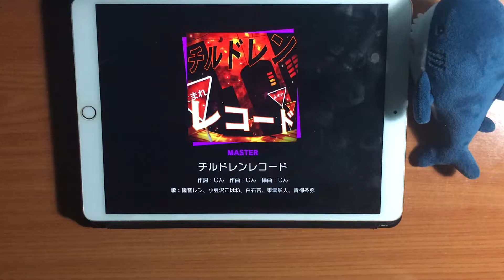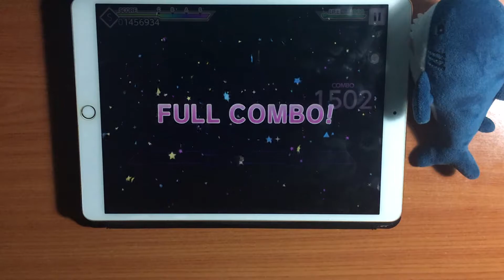Project SEKAI - Sekai Version - Children Record (Master 32 - FULL COMBO!) [60fps]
Update: In the v2.0 they changed some levels so even if in the video says it's another level, the title is correct with the last version of the game.

These charts feel a bit off-sync. To record these 2 videos I had to set the calibration to +2 (I always play at 0). A lot of people is saying that they have to change the calibration too so I hope they fix this lol.

This chart is pretty fun but I think some parts just don't fit the song so well... I like and hate it? (?).